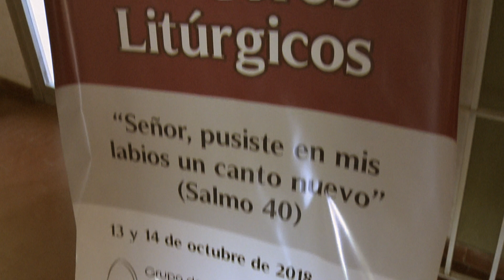Segundo Encuentro Nacional de Coros Litúrgicos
Compartimos el informe sobre el 2do Encuentro Nacional de Coros Litúrgicos que ese realizó en la basílica Nuestra Señora de Luján, organizado por el Grupo de Música Litúrgica (GML).